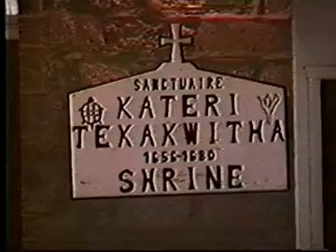v08 | Christmas at SFXM